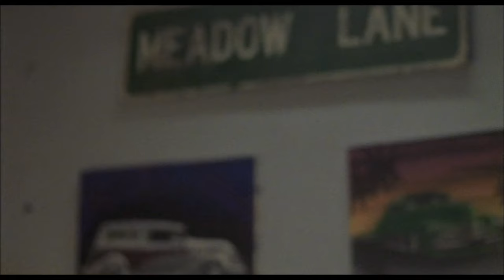Knock Knock | Leprechaun: Back 2 Tha Hood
An unexpected surprise pops into the bathroom to get high.

Lionsgate presents: The Dollar Theater’s official YouTube channel! Come for the ONE DOLLAR MOVIES, stay to enjoy clips of all your favorites.